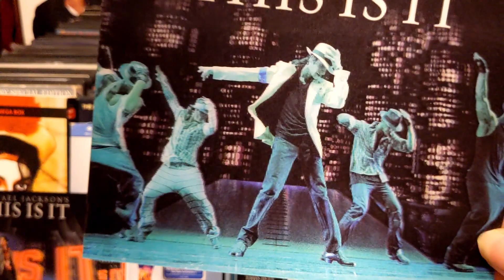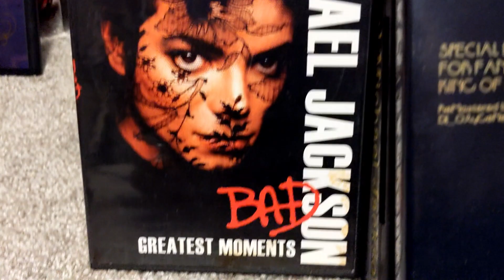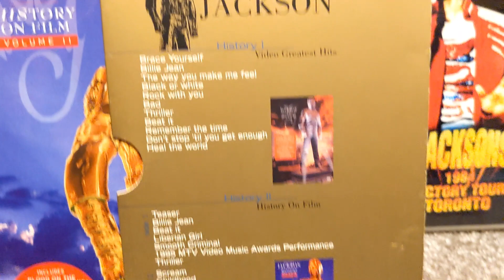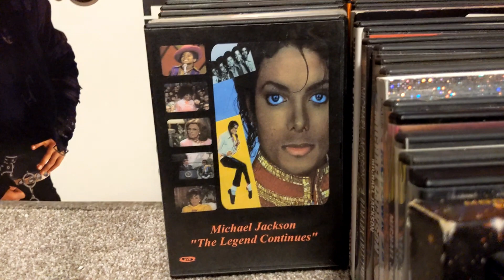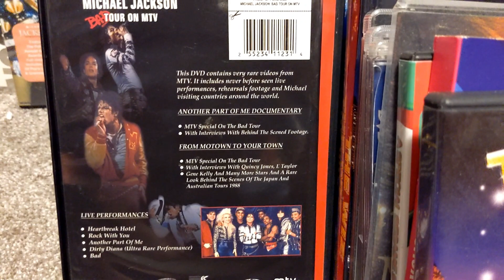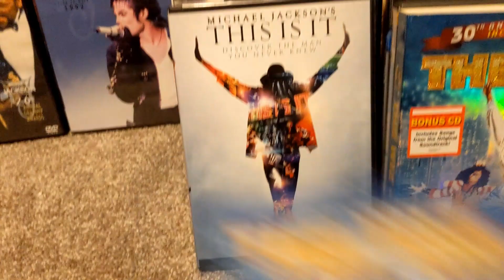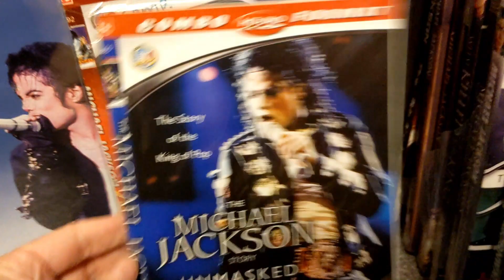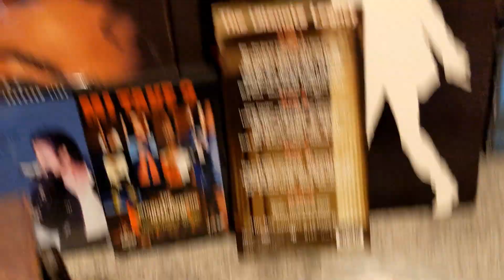my Michael Jackson DVD collection